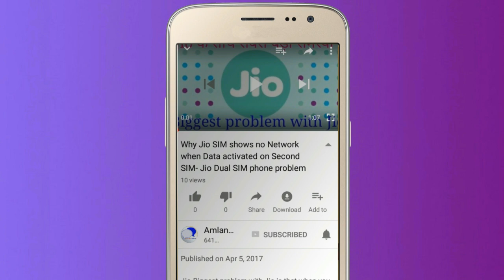Fifa World Cup Free Live Stream on Jio TV and Airtel TV App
Jio and Airtel will stream Fifa Football World Cup 2018 Free on their Jio TV and Airtel TV mobile app.Watch this video to know what is the offer and how you can watch live stream of Fifa world Cup Live on Your Smartphone in India.